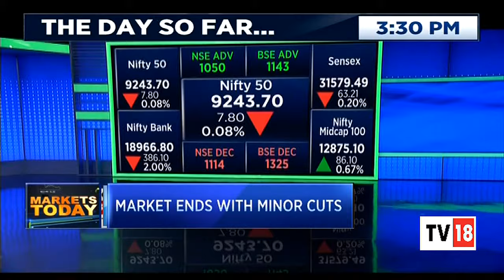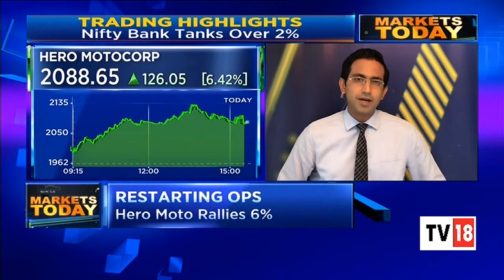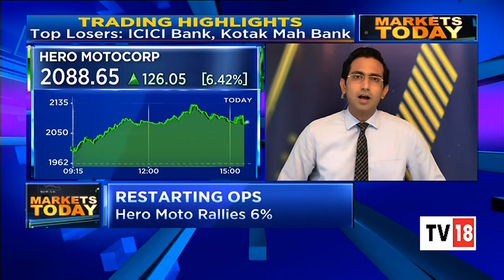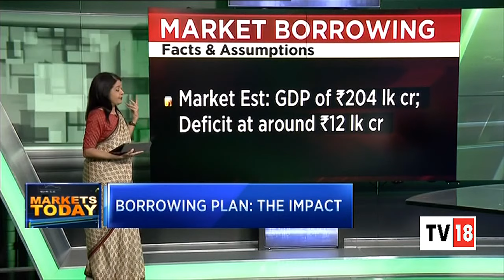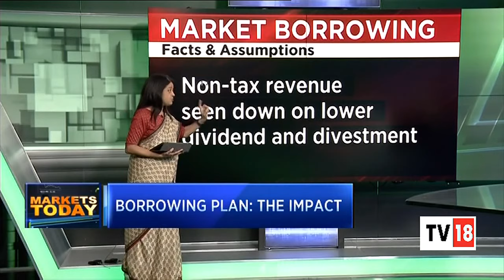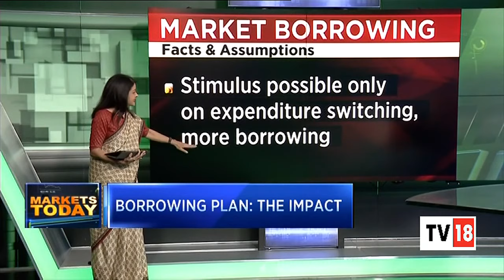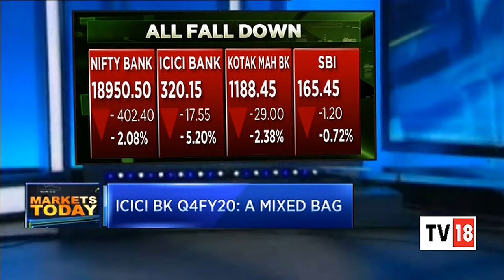Today's Stock Market Action & Trading Highlights | Markets Today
Watch Sonia Shenoy & Prasant Nair decode today's market action in this segment of Markets Today Talk Back.